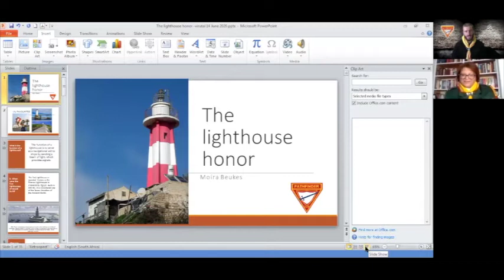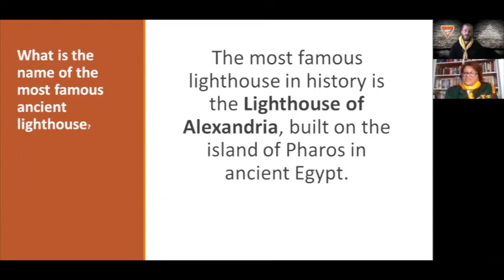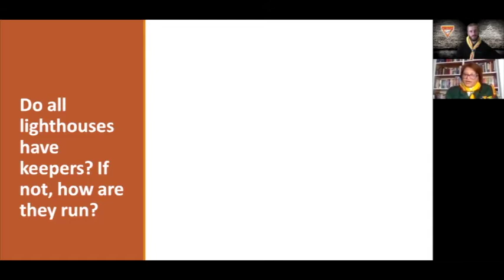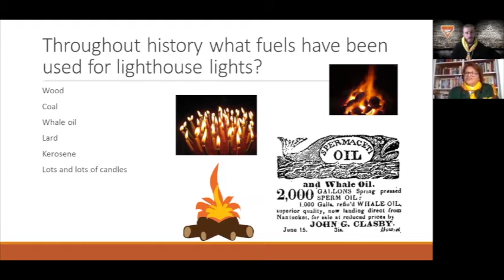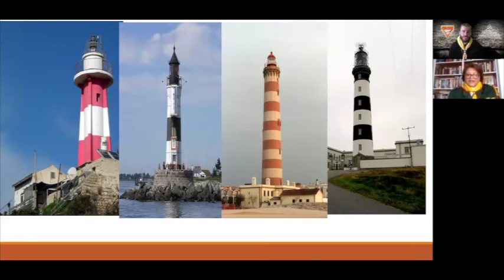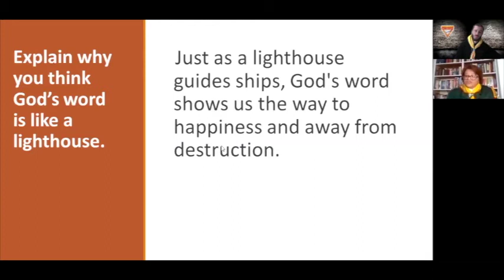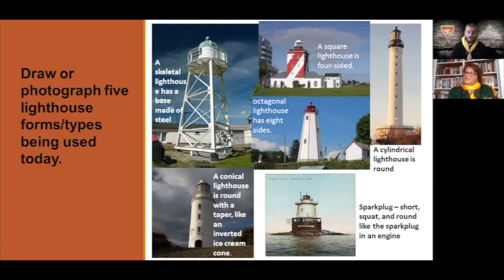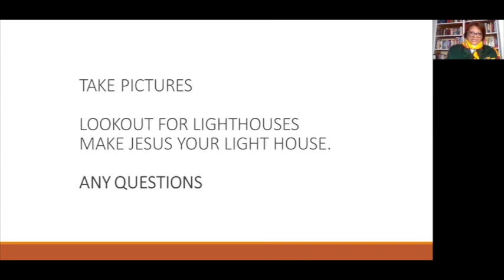Lighthouse Pathfinder honour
This honour is presented by Sis Moira Beukes, a Master Guide in Elsies River Church in cap Town Somerset West.

Lighthouse requirement Form, please fill it in to qualify for this Honour for investiture: